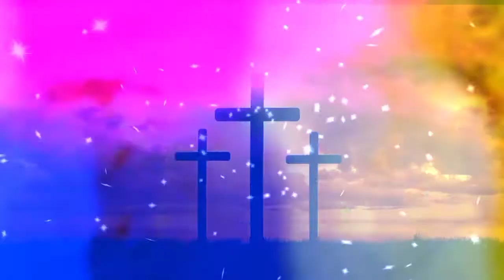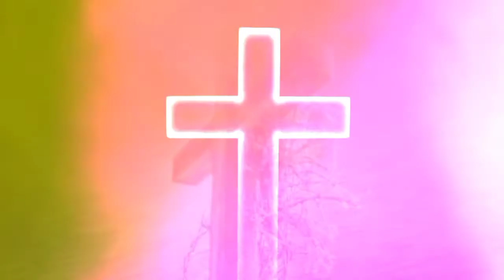Cross photo editing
Debendra Bhai